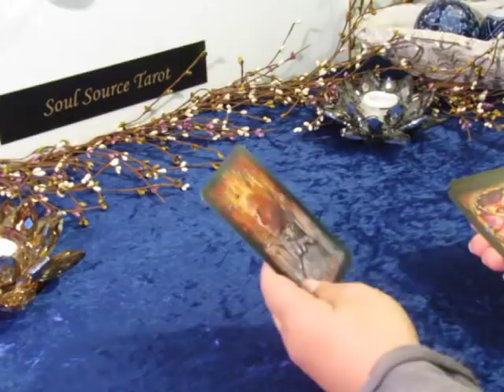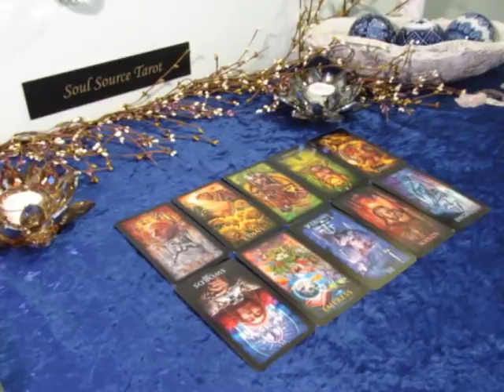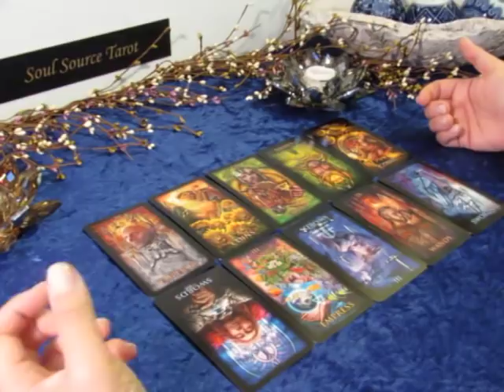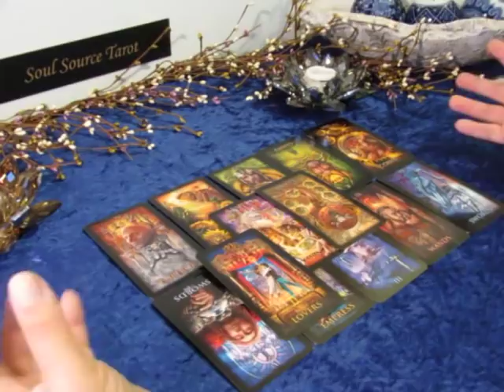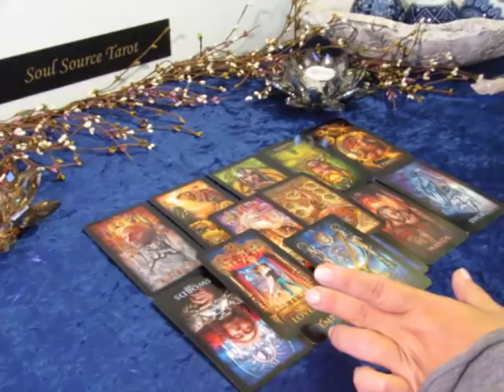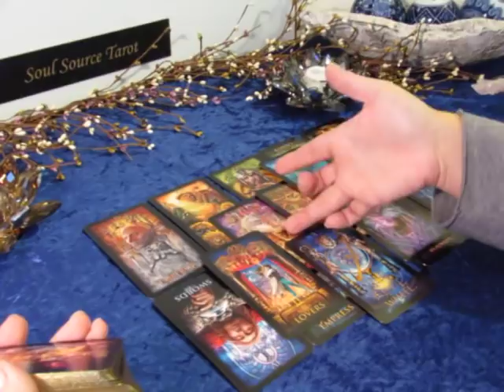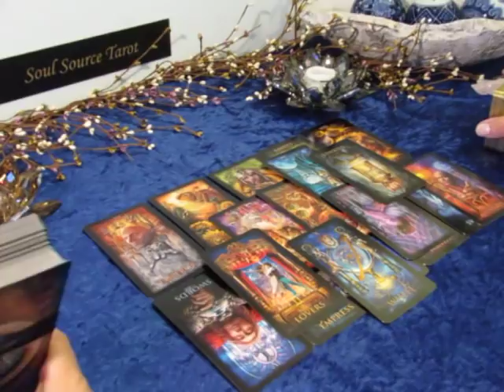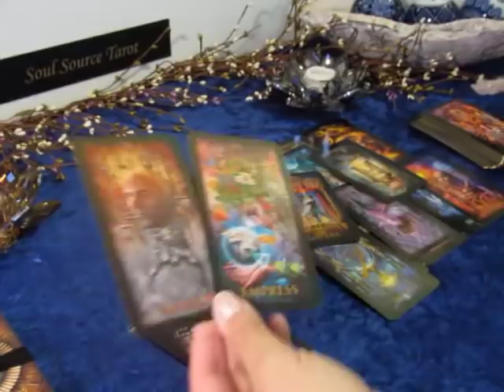Water Signs Weekly Reading~Power Couple Reunion~March 24-31~Scorpio Cancer Pisces Tarot Reading